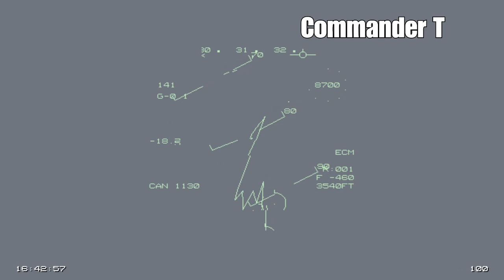Eurofighter EF2000 Tactcom Dam Destruction 1080HD [Episode 25]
*** High Definition ***
We play our favourite simulator game, DID's Ef2000 Tactcom. We continue our campaign, and our mission is to bomb an enemy Dam!